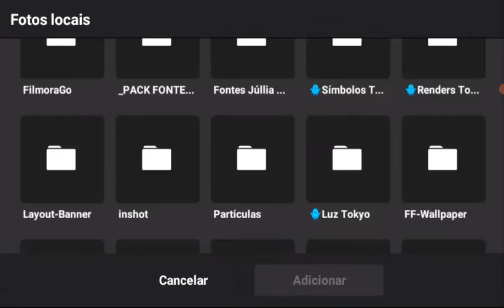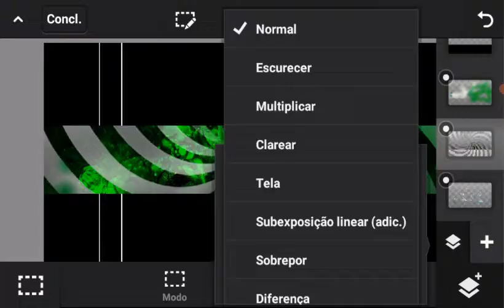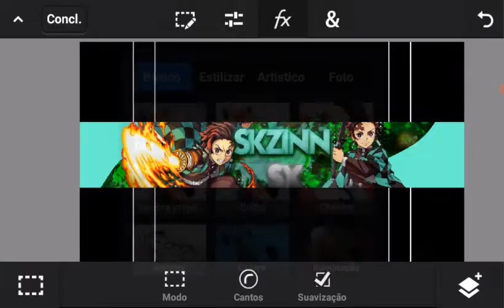Speed Art Tanjiro//Para @SKzinn sx